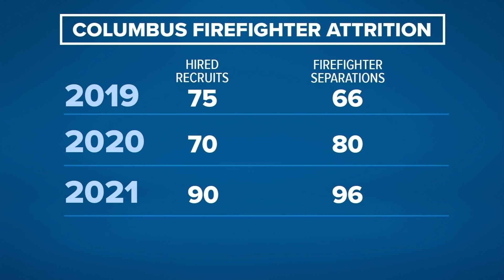'We need people': Columbus Division of Fire hoping for more applications before deadline next week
The division is losing more firefighters than it's hiring. The department hoping to get as many applications before the Jan. 31 deadline.